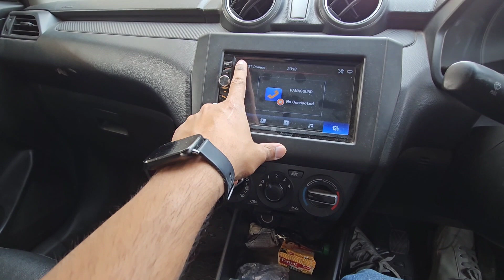kya meri car ko lag gyi nazar??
Limited-time deal: Samsung Galaxy S23 5G (Phantom Black, 8GB, 256GB Storage)